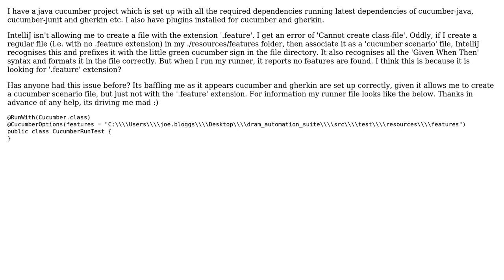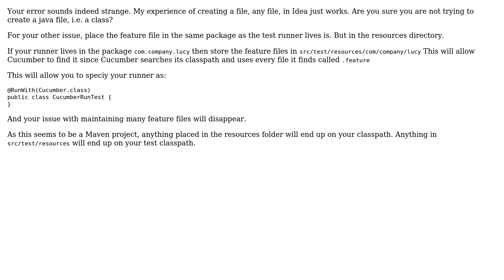Unable to create .feature cucumber file IntelliJ - 'Cannot create class-file'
With thanks & praise to God, and with thanks to the many people who have made this project possible! | Content (except music & images) licensed under CC BY-SA | Music | Images & others | With thanks to user Thomas Sundberg user mikey h and the Stack Exchange Network Trademarks are property of their respective owners. You are responsible for your own actions.